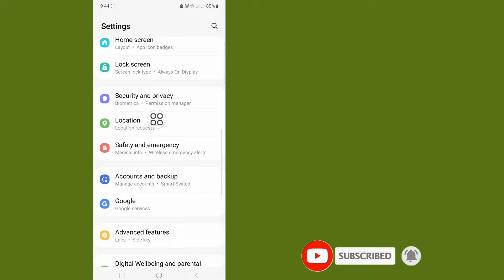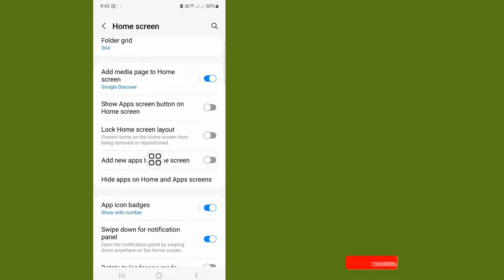How to Hide Apps on Android Phone in Settings Without Using Any App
In This Video I Will Show You How to Hide Apps on Android Phone in Settings Without Using Any App Watch The Video Till The End For The Complete Procedure In this video I will show you how to make your android apps hidden in settings without using any app and how to unhide android hidden apps.